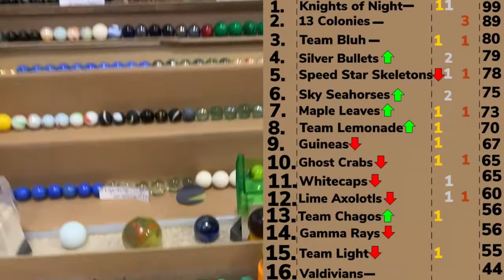JBL Cup E8- Funnel Endurance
JBL Cup S1 E8- Funnel Endurance

      In this event, marbles race through 10 funnels, trying to stay spinning as long as possible. The top four advance from two groups to compete for gold in the finals

Please do NOT copy and re upload this video without our permission